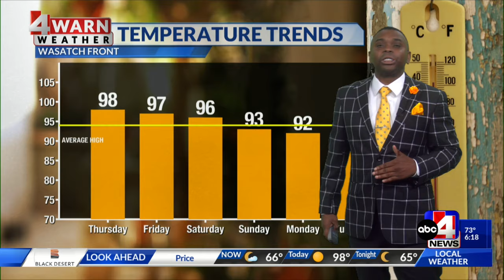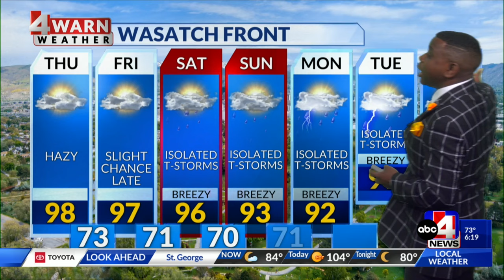Haze and smoke remain Thursday with afternoon thunderstorms in southern Utah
Increasing moisture for southern Utah will bring additional thunderstorms this afternoon, moisture will spread into northern Utah over the weekend.